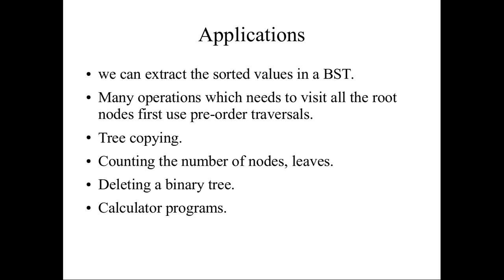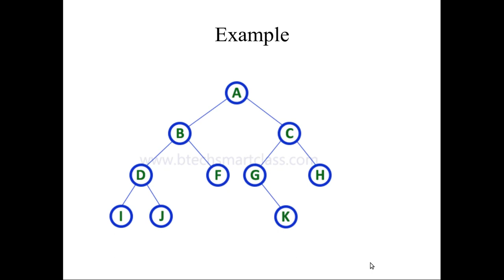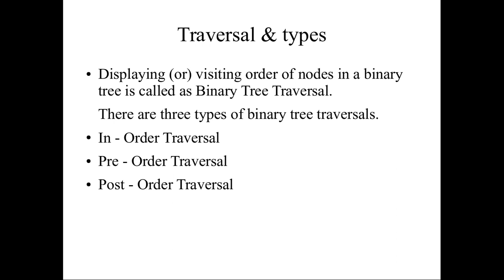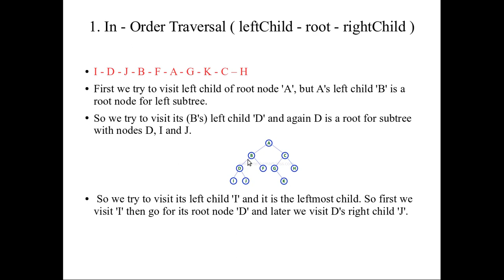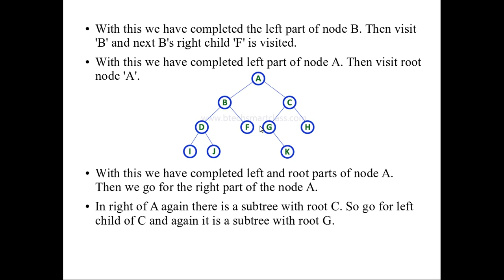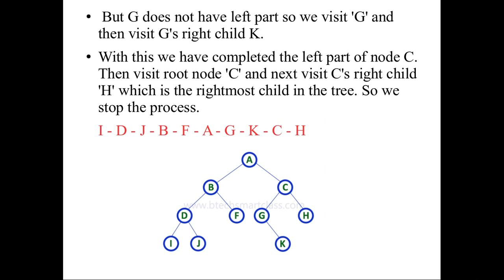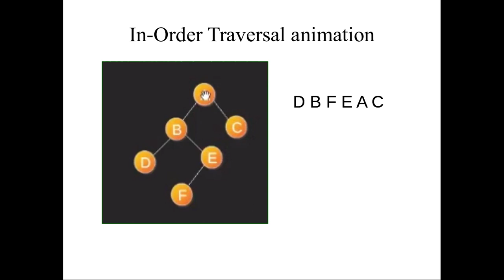037 பைனரி மரத்தில் பயணித்தல் | பகுதி 1 | தமிழில் | In Order Traversal in Binary tree | in Tamil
I have discussed the traversal and its types.
In order, traversal has been discussed briefly.
I thank
GeeksforGeeks channel